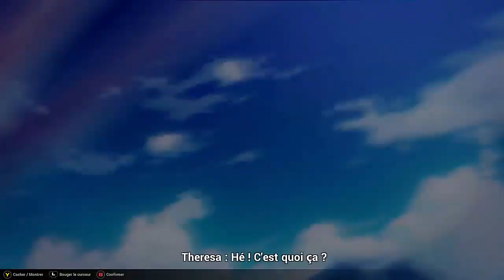Honkai Impact 3rd - Chap 10 : Sous les Profondeurs #01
Honkai Impact 3rd, Chapitre 10 : Sous les Profondeurs Act1.